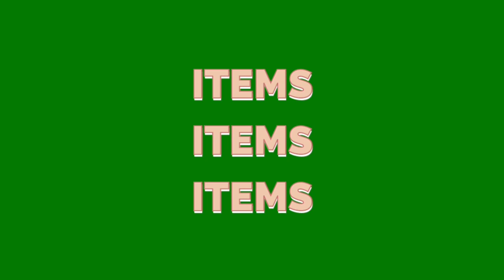Top 10 | green screen youtuber | green screen effect | subscribe green screen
Ummid Hain aapko video pasand aayi hogi.
Here I make tech Videos for new Youtuber 😍 and try to support them 🤗
• Upload YouTube Tricks Video.
• How to Viral Videos On YouTube...
• Upload 2 Videos Daily...

Our Mission to Bridge the Digital  Divide, One Video at a time.

• My Smartphone
• My tripod
• Boya Mic
• 4K Vlogging Camera
• My Green Screen
• My Laptop

• YouTube updates
• green screen
• green screen youtuber
• create bell intro
• Green Screen Effects for Youtube videos